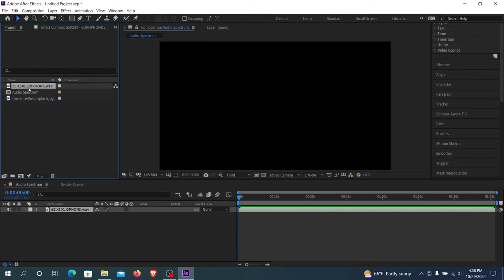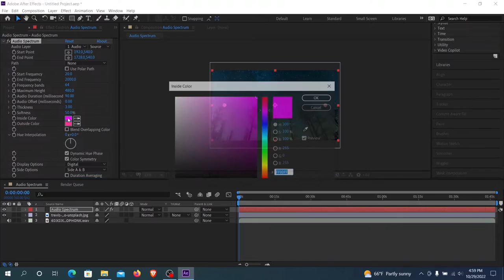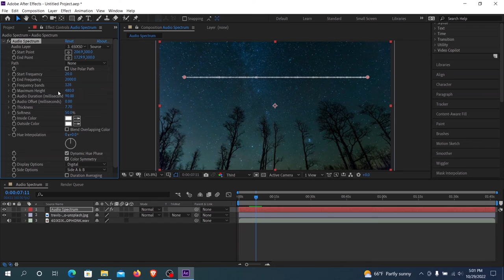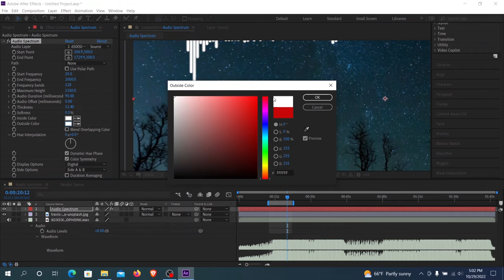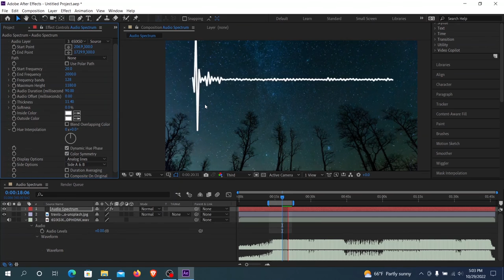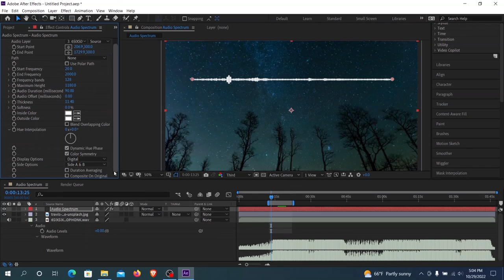How to make Simple Audio Spectrum?